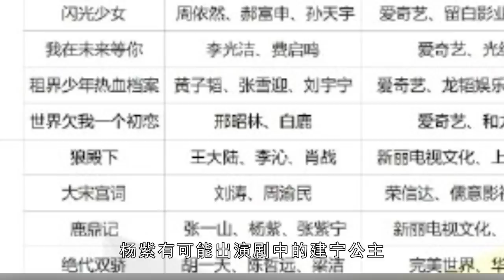杨紫终于“官宣”了，可以正大光明牵手，网友纷纷送祝福